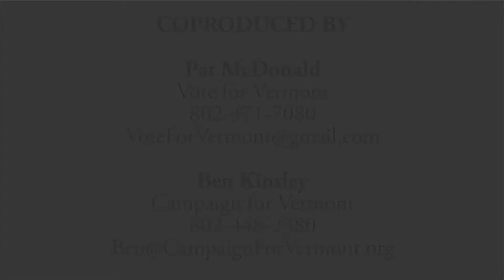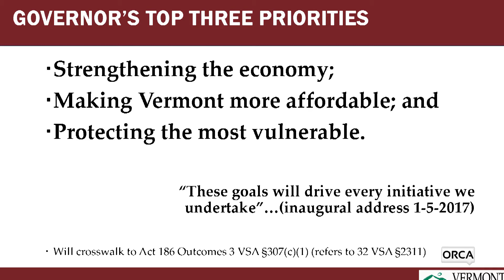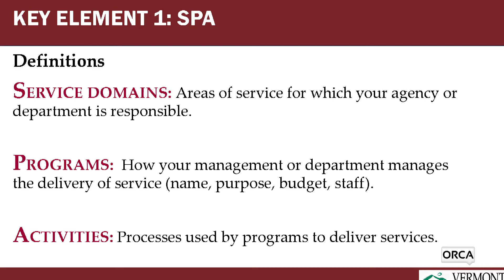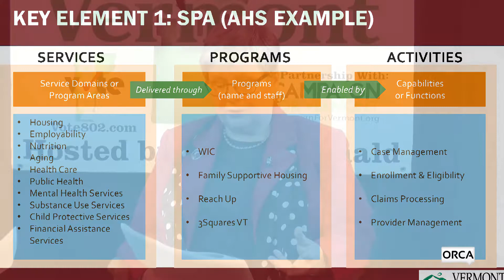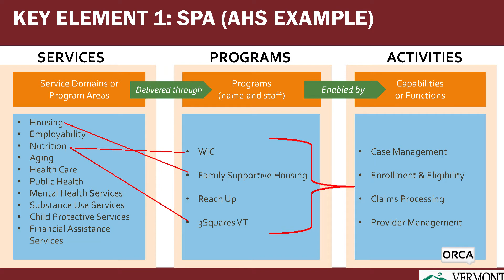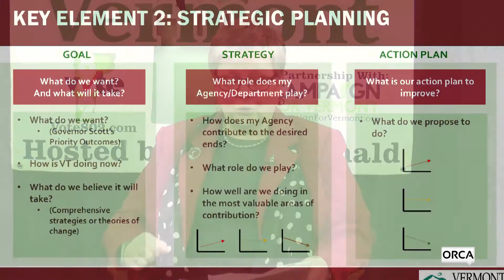VT Gov Modernization Efficiency